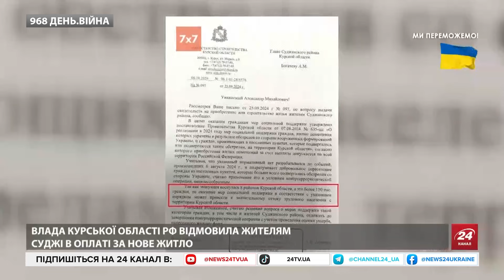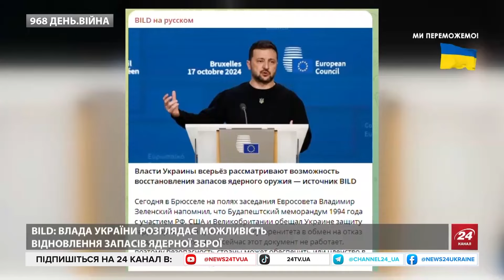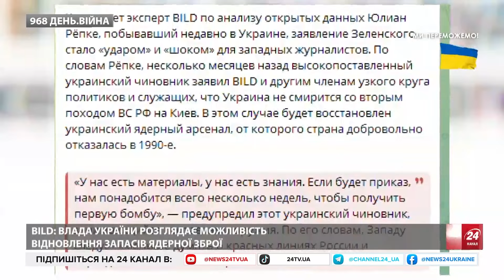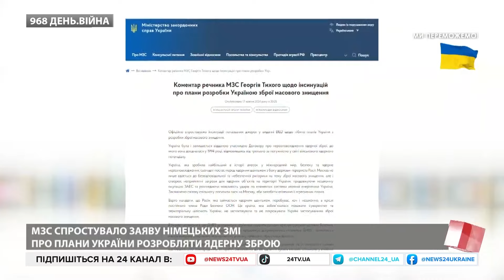⚡️Зеленський ВІДПОВІВ по ядерній зброї! Лукашенко ШОКУВАВ про "мир". Воєнкор РФ НАКИНУВСЯ на Путіна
В ефірі 24 Каналу ведучі Роман Цимбалюк і Катерина Соляр обговорили найважливіші події станом на 18 жовтня. Серед них:

– Північна Корея відправила 12 000 військових, включаючи спецназ, для участі у війні проти України. Про це повідомила південнокорейська розвідка;
– Влада Курської області РФ відмовила жителям Суджі в оплаті за нове житло, тому що це може призвести до “відтоку трудового населення з регіону”;
– Українське Міністерство закордонних справ офіційно спростовували "інсинуації неназваних джерел" у виданні BILD щодо нібито планів України з розробки зброї масового знищення. Георгій Тихий нагадав, що Україна зробила найбільший в історії внесок у ядерне нерозповсюдження;
– Представники Білорусі мають брати участь у переговорах про встановлення миру в Україні. Таку заяву зробив Олександр Лукашенко;
– Володимир Зеленський підтвердив, що у четвер спілкувався з Робертом Фіцо;
– Олаф Шольц нібито не погодив ключові пункти "плану перемоги" Зеленського через побоювання щодо подальшої ескалації війни.